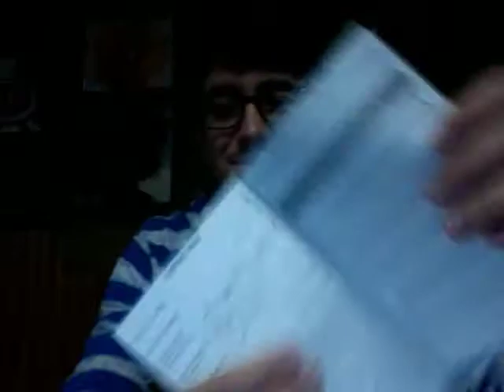Tony Vlogs #13 - 18 Seconds?!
I talk about nothing important as fast as I can, in a short amount of time. Wait why did it stop?!